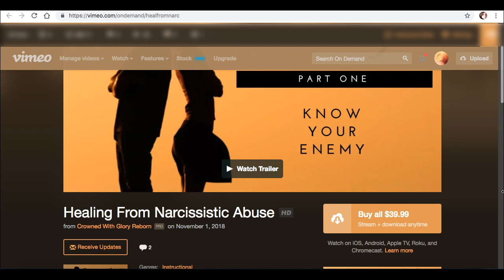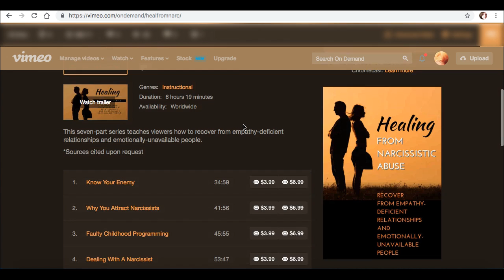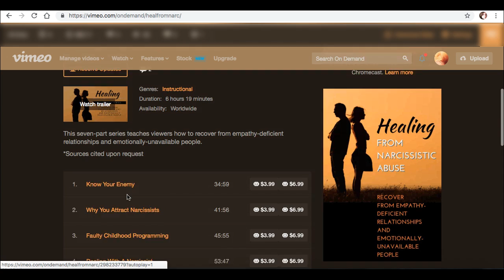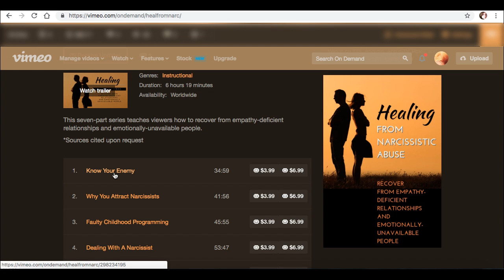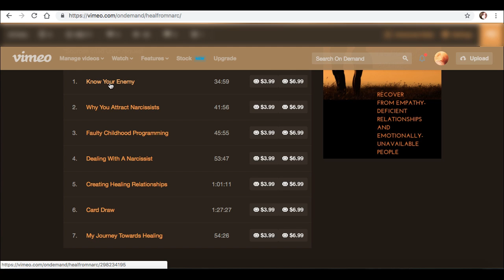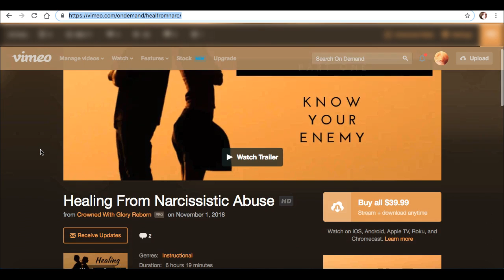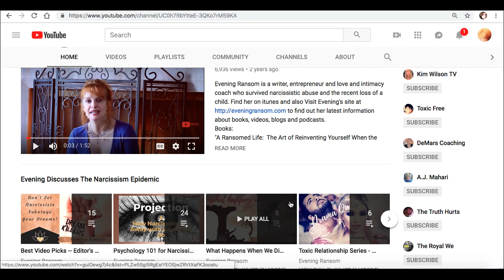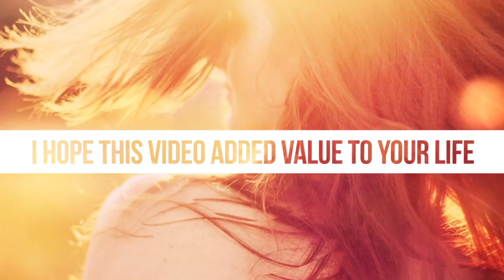Healing From Narcissistic Abuse - NOW AVAILABLE!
LOVE DELUXE READINGS, NOW AT VIMEO!

ACCESS ABUNDANCE READINGS (IN THE WORKS...)
These annual money & life-purpose destiny tarotscope videos are in the process of being filmed, edited, and uploaded for your viewing at:

LET’S CONNECT!